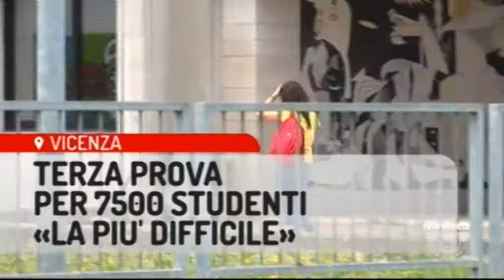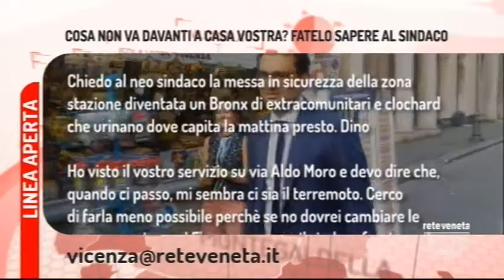TG VICENZA - Edizione completa 25/06/2018 19.17.27